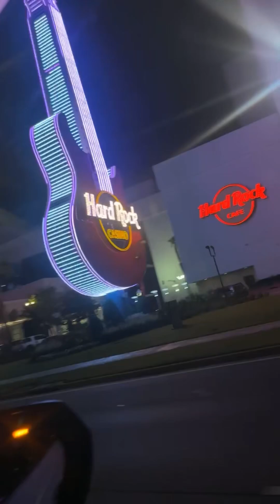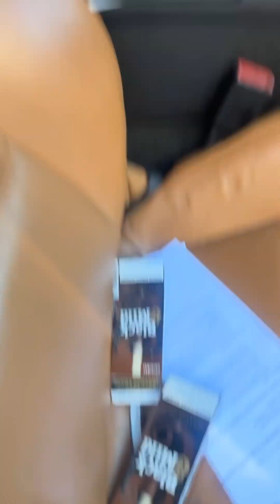Ctay Day In The Life Epsiode - Biloxi feat Breadwinner Kane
Ctay heads down to the gulf coast Biloxi Mississippi stops by @halfshelloysterhouse1800 goes to Kanes Show + more 🔥🔥

Ctay has new music otw feat @breadwinnerkane6514 “Hood Vibes”